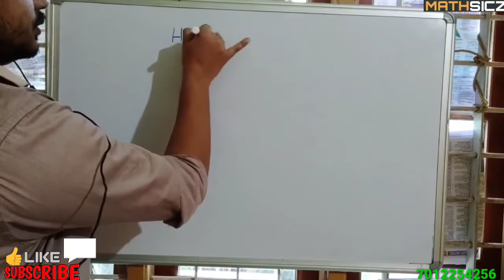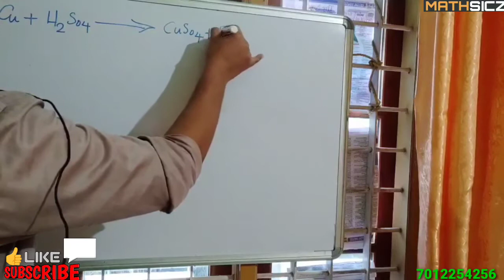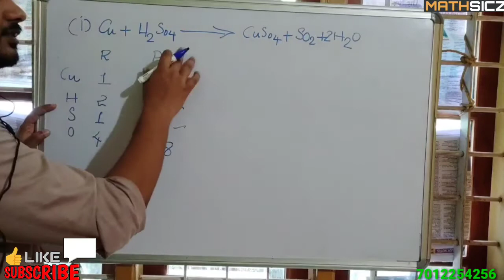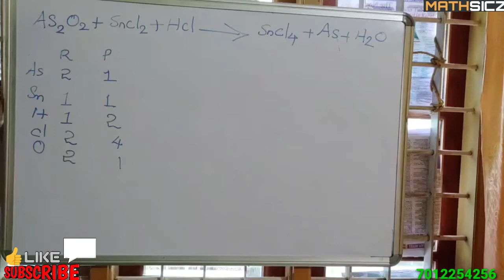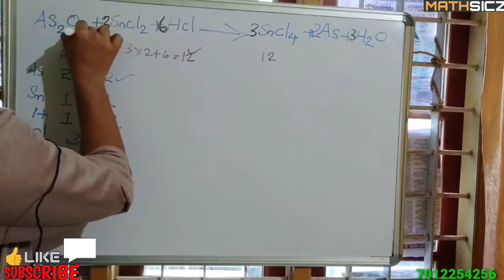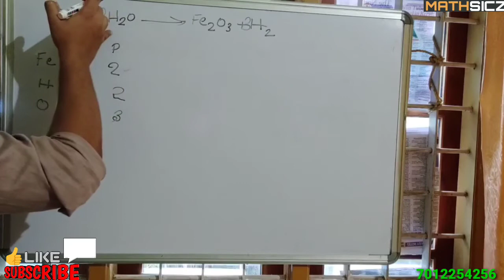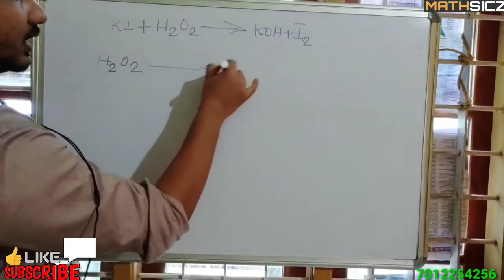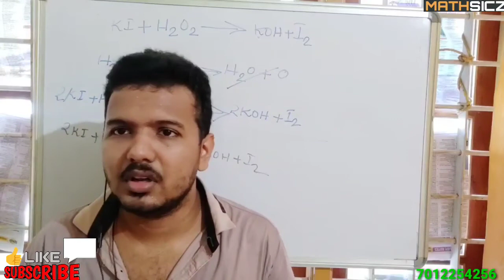ICSE,9th, CHEMISTRY, LANGUAGE OF CHEMISTRY,PART-3,EXPLANATION IN MALAYALAM & ENGLISH BY HARIKRISHNA